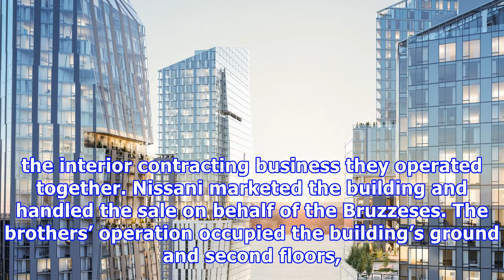Investor buys manhattan building that could cater to medical tenants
NEWS › Real Estate The owner of an East Midtown office building that could cater to medical tenants near NYU’s large hospital campus has sold the property for $8.5 million. Real estate investor Joesph Nazar purchased the 6-story, 12,600-square-foot property at 314 E. 34th St. from brothers Joseph and Dominic Bruzzese, who had used a portion of the property for the interior contracting business they operated together. Nissani marketed the building and handled the sale on behalf of the Bruzzeses. ...